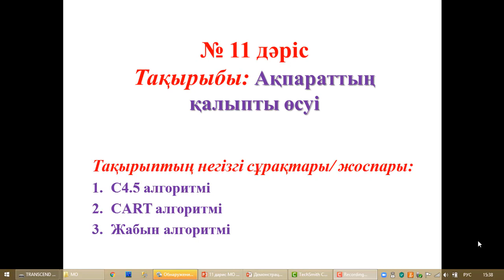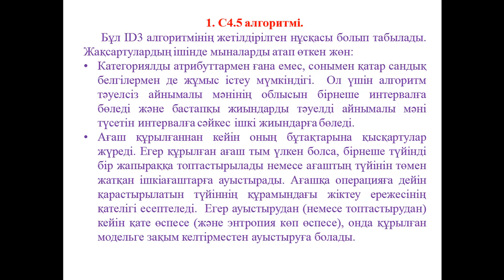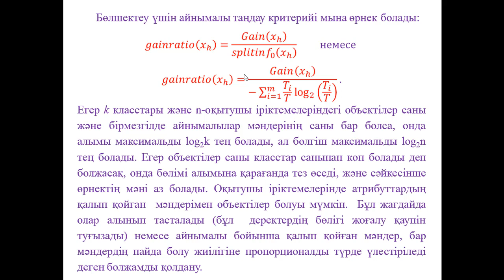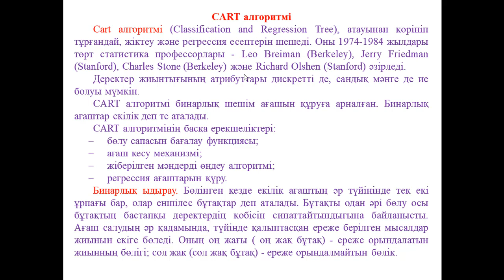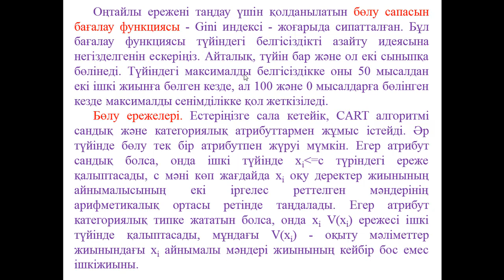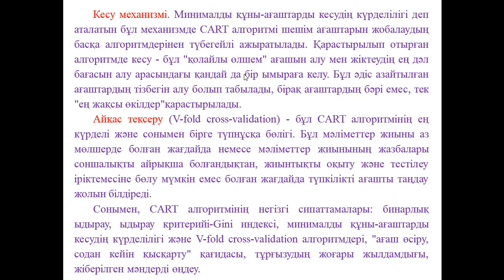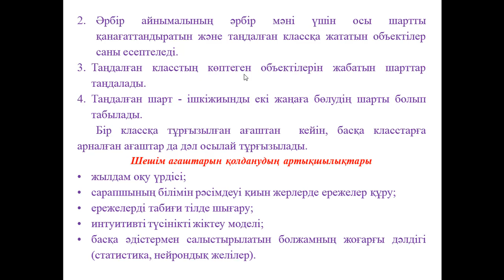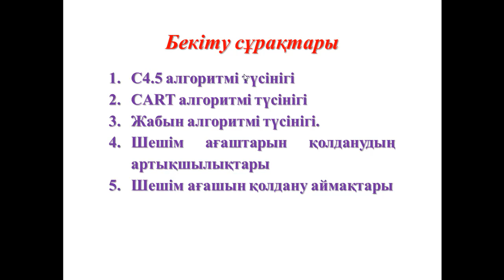Ермагамбетов Т.К. Машиналық оқыту.11 дәріс. Ақпараттың қалыпты өсуі